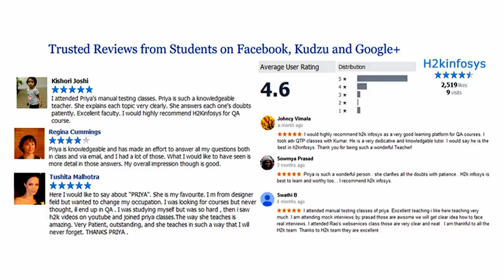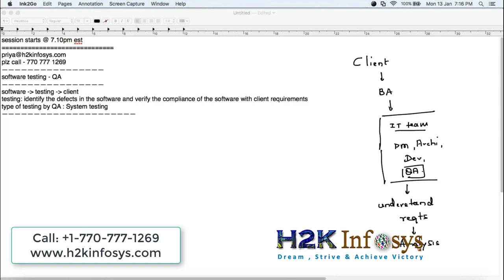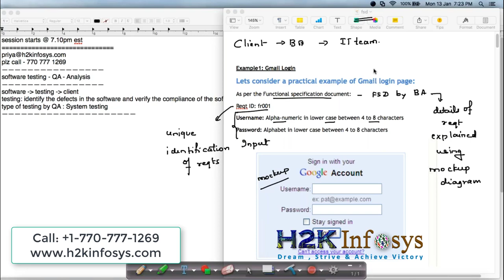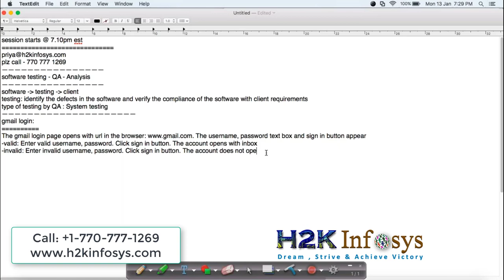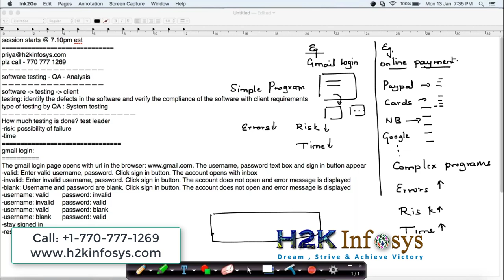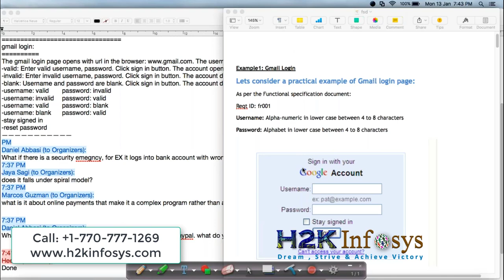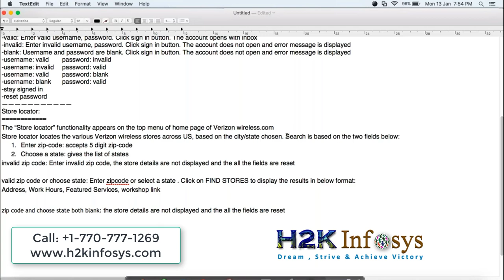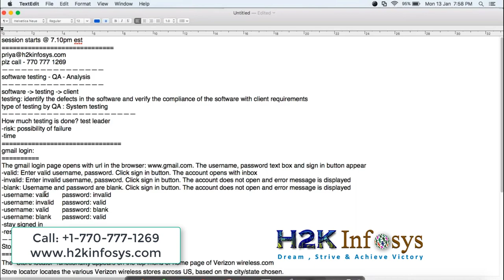QA Test Analysis For Requirements in QA testing and Analysis Quality Assurance Test | H2K Infosys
QA Test Analysis | Analyse Requirements in QA testing | Analysis Quality Assurance Test | h2kinfosys

This class speaks about Quality Assurance From the Basics, and also
what is software testing , steps involved before going to a QA testing,
QA tester one who tests the software must undergo detailed with the client requirements which are taken by the BA analyst .

SOFTWARE TESTING is defined as an activity to check whether the actual results match the expected results and to ensure that the software system is Defect free. It involves the execution of a software component or system component to evaluate one or more properties of interest.

SYSTEM TESTING is a level of software testing where a complete and integrated software is tested. The purpose of this test is to evaluate the system's compliance with the specified requirements. system testing: The process of testing an integrated system to verify that it meets specified requirements.
Testing Methodologies:

Waterfall: A linear and sequential approach where each phase (requirements, design, development, testing, etc.) is completed before moving to the next.

Agile: A flexible and iterative approach that divides the development process into small cycles called sprints. Testing is integrated throughout the development lifecycle.

Scrum: A specific Agile framework that organizes work into time-bound iterations, emphasizing collaboration, adaptability, and continuous improvement.

H2KInfosys is passionate about educating people in IT and assisting them in job placement.